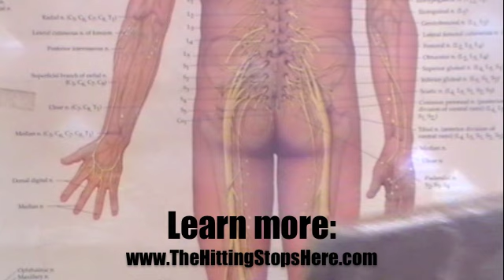Obama's NDAA: Sanctioned Abuse by Authoritarians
NDAA reduces protective rights of USA citizens.
HR 3027 increases protective rights of American schoolchildren.

Wanted!:  A safe USA for our progeny!

Please sign the all-important PETITION for having
Obama's NDAA bill REPEALED--a bill that wiped
away the US Constitution on New Year's Eve and
keeps the torture going at Guantanamo for, at the
very least, another year--
too long for any American's loved ones:

Learn more by viewing informative YouTube,
Paula, Obama & NDAA:

Paula Flowe
Exec. Director
Jestin Samson
Asst. Exec. Director
The Hitting Stops Here!
A campaign for teaching kindness and respect in schools everywhere.